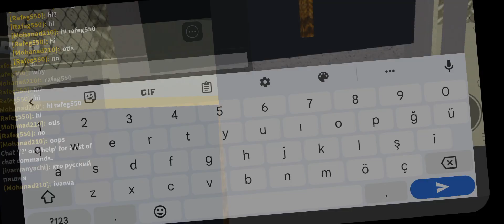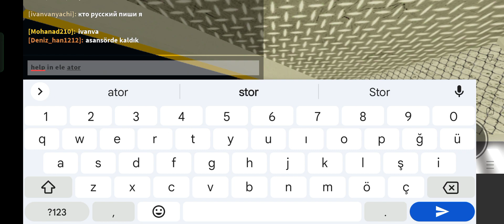yük asansörü kaldık